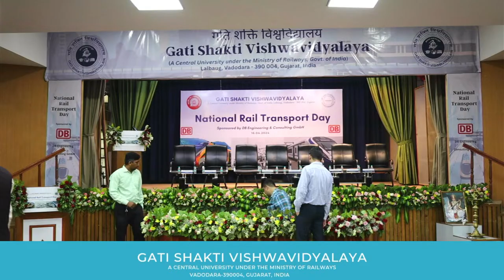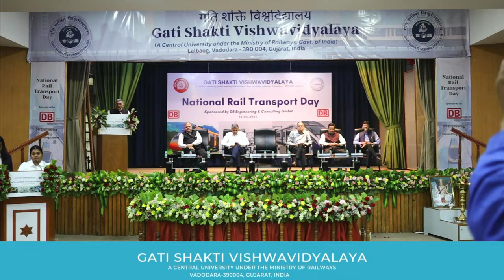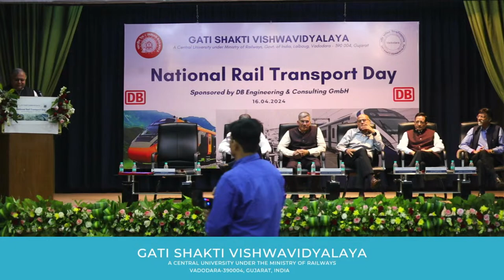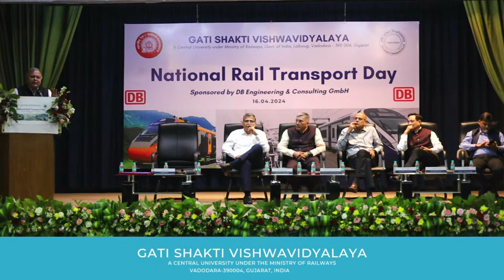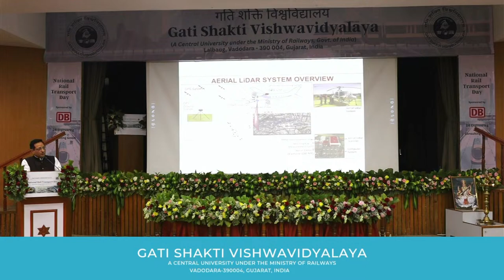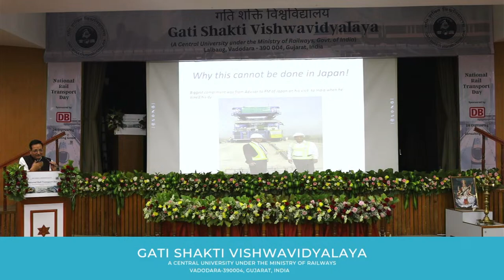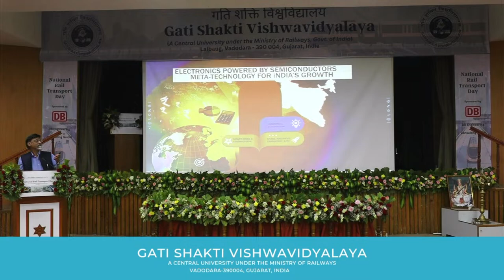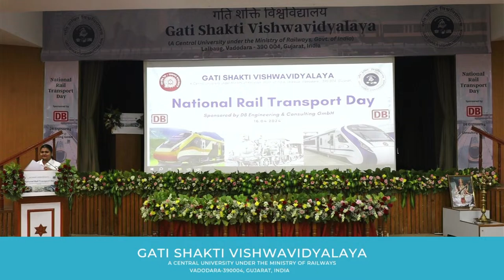National Rail Transport Day